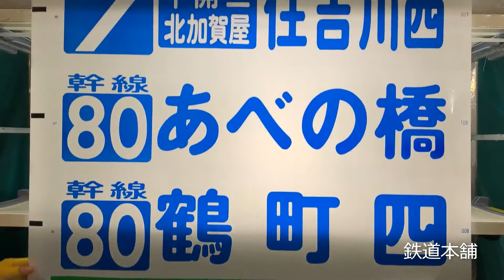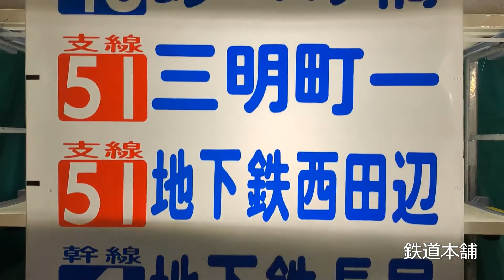【3-155】バス 後方向幕 阿倍野 大阪市交通局 幹線1 出戸バスターミナル あべの橋 地下鉄動物園 なんば 他 ニュートラム付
■ 状態 ■
傷や汚れあり。

放出品の為、劣化、汚れ、傷、変色、破損箇所等の傷みございます。
使用路線、設置区間、場所等の詳細は不明です。
※こちらは方向幕のみでの販売となります。
　巻取機はついておりません。